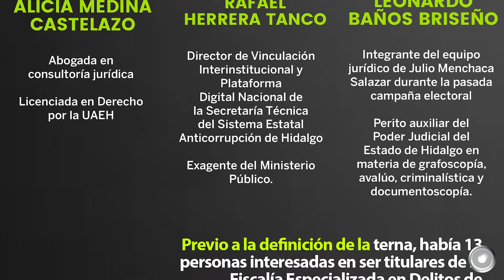¡𝗘𝘅𝗰𝗲𝗹𝗲𝗻𝘁𝗲 𝗱í𝗮! 𝗘𝘀𝘁𝗮𝘀 𝘀𝗼𝗻 𝗹𝗮𝘀 𝗻𝗼𝘁𝗶𝗰𝗶𝗮𝘀 𝗺á𝘀 𝗶𝗺𝗽𝗼𝗿𝘁𝗮𝗻𝘁𝗲𝘀 𝗲𝗻 𝗖𝗿𝗶𝘁𝗲𝗿𝗶𝗼 𝗛𝗶𝗱𝗮𝗹𝗴𝗼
👉 El frío no espantó el baile ayer en la feria
👉 Definen terna para la fiscalía anticorrupción
👉 Suspendido, el tianguis en el Jardín del Arte
👉 Liberan a las 6 personas detenidas en Molango
👉 Destituyen a un docente de Icsa por acoso sexual